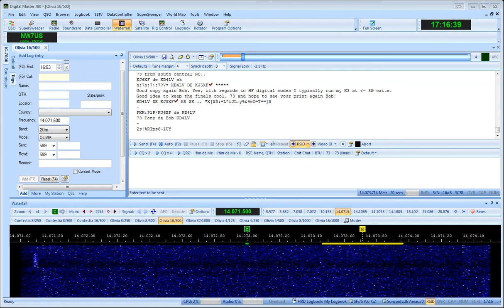Eavesdropping on Olivia (2017 Nov 18)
Have you tried the conversational (ragchew) mode, Olivia? Olivia is alive and well, and there are often a number of stations from different regions of the world, ragchewing on Olivia. Olivia is not a fast paper-chasing mode, but a community-building QSO chat mode that works well under some very difficult propagation conditions (especially notable on how it handles polar-region propagation, where PSK31 will fail).

Join in on the fun... check out our sister group at

-- Tomas, Amateur radio guy and space weather guru; NW7US

Linux User #32405 - Since 1996

Copyright, Tomas Hood / NW7US